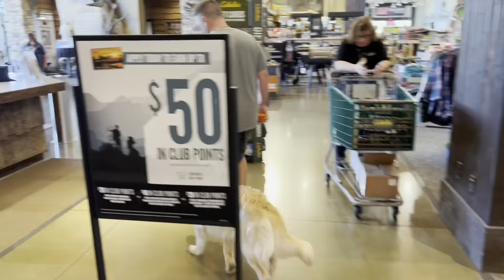Bleu | 9 Month Old Golden Retriever | Best Dog Trainers In Virginia | Ecollar | Board And Train